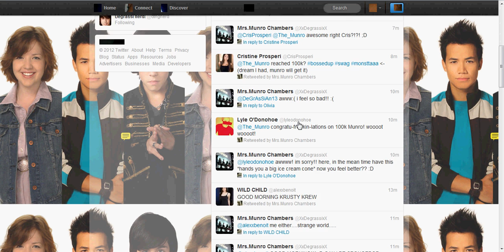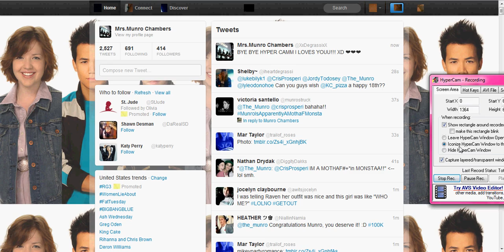Stephen Stohn RT'D Me!!! XD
Hellllo! Just thought i'd post this, its not HUGE news, but I thought it was pretty cool(: